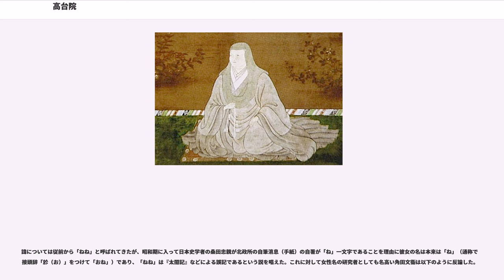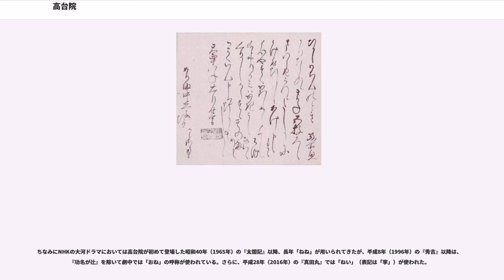高台院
高台院（こうだいいん、生年は諸説あり - 寛永元年9月6日（1624年10月17日））は、戦国時代（室町時代後期）から江戸時代初期の女性で、豊臣秀吉の正室である。杉原（木下）家定の実妹であるが浅野家に養女として入る。秀吉の養子となって後に小早川家を継いだ小早川秀秋（羽柴秀俊）は、兄・家定の子で彼女の甥にあたる。

一般には北政所（きたのまんどころ）という通称で知られる。「北政所」と呼ばれた人物は歴史上数多く存在したが、彼女以降はこの通称は彼女と不可分のものとして知られるようになった。

戦国時代まで、主婦権を持つ正妻が武家の家政をとり行い、高台院も羽柴家の家政をとりしきっていた。

諱には諸説ある。一般的には「ねね」とされるが、夫・秀吉や高台院の署名などに「おね」「祢（ね）」「寧（ねい）」という表記があるため、「おね」と呼ばれることも多い（諱についての論議参照）。また甥にあたる木下利房の備中国足守藩の文書『木下家譜』やその他の文書では、「寧」「寧子」「子為（ねい）」などと記されている事から「ねい」説もある。しかし、近年、秀吉自身の手紙に「ねね」と記したものが確認され、再び「ねね」説が浮上している。

天正16年（1588年）、従一位を授かった際の位記には豊臣吉子の名があるが、これは夫・秀吉の名を受けたもの（諱を参照）。法名は高台院湖月心公。

杉原定利・朝日殿の次女として尾張国朝日村（現在の愛知県清須市）に生まれる。兄弟は木下家定、長生院、杉原くま。のちに叔母・ふくの嫁ぎ先・尾張国海東郡津島（現在の愛知県津島市）の浅野長勝の養女となる。

永禄4年（1561年）8月、織田信長の家臣・木下藤吉郎（豊臣秀吉）に嫁ぐ際、実母・朝日に身分の差で反対されるも、兄の家定が自らも秀吉に養子縁組すると諭したため無事に嫁いだ（通説では14歳）。当時としては珍しい恋愛結婚であった。結婚式は周囲に反対された事と夫の身分の低さから藁と薄縁を敷いて行われた質素なものであった。ふたりの間には子供が無かったので、加藤清正や福島正則などの秀吉や自身の親類縁者を養子や家臣として養育していった。

永禄11年（1568年）頃から数年間は、美濃国岐阜に在住。この間、信長に従って上洛していた秀吉は京で妾を取り、石松丸秀勝をなしている。

天正2年（1574年）、近江国長浜12万石の主となった秀吉に呼び寄せられ、秀吉の生母・なかと共に転居した。この後は遠征で長浜を空けることの多い夫に代わり、城主代行のような立場にあった。天正10年（1582年）の本能寺の変の際には長浜城にいたようで、明智方の阿閉氏が攻めてきたので、大吉寺に避難をしている。

その後、秀吉と共に大坂城に移り、天正13年（1585年）、秀吉が関白に任官したことに伴い従三位に叙せられ、北政所の称号を許される。天下人の妻として北政所は朝廷との交渉を一手に引き受けたほか、人質として集められた諸大名の妻子を監督する役割も担った。この頃、何らかの症状による便秘に苦しんでおり、10月24日付のおね宛ての秀吉の書状の中で、「大便」の文字が三度、「下くだし」（下痢）の語が二度でてくる。

天正16年4月14日（1588年5月9日）、後陽成天皇は聚楽第に行幸し、5日後無事に還御すると、諸事万端を整えた功により北政所は破格の従一位に叙せられている。

天正20年（1592年）、秀吉から所領を与えられており、平野荘に約2,370石、天王寺に3,980石、喜連村約1,405石、中川村約491石など、合計1万1石7斗であった。

文禄2年（1593年）から始まった文禄・慶長の役で秀吉は前線への補給物資輸送の円滑化を目的に交通の整備を行い、名護屋から大坂・京への交通には秀吉の朱印状が、京から名護屋への交通には豊臣秀次の朱印状が、そして大坂から名護屋への交通には北政所の黒印状を必要とする体制が築かれた。

慶長3年8月18日（1598年9月18日）に秀吉が没すると、淀殿と連携して豊臣秀頼の後見にあたった。武断派の七将が石田三成を襲撃した時に徳川家康は最も中立的と見られている北政所の仲裁を受けたことにより、結論の客観性（正統性）が得られ、家康の評価も相対的に高まったと評価されている。慶長4年（1599年）9月、大坂城を退去し、古くから仕えてきた奥女中兼祐筆の孝蔵主らとともに京都新城へ移住した（「義演准后...